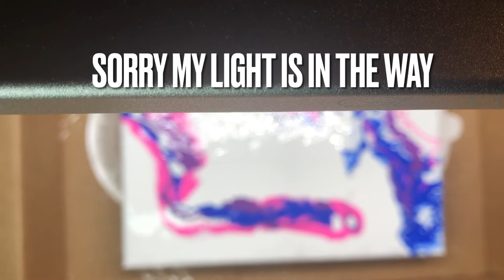Dutch Pour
Acrylic Paint Mixed with Water